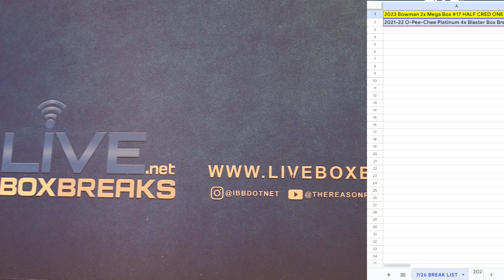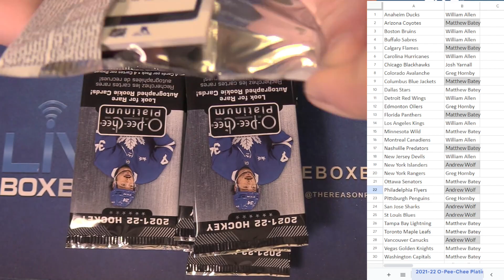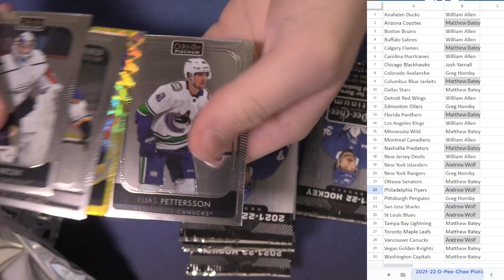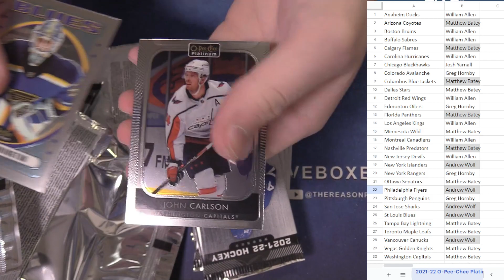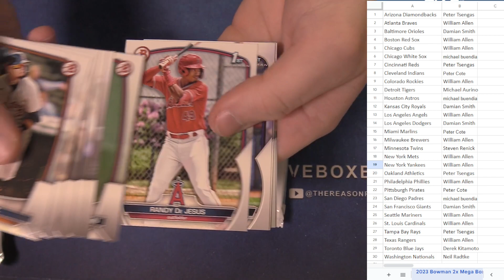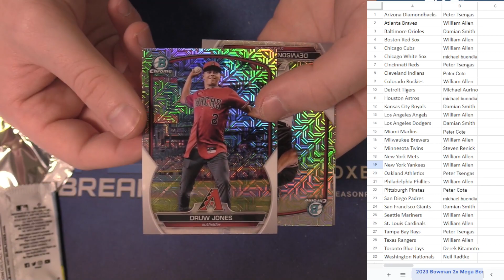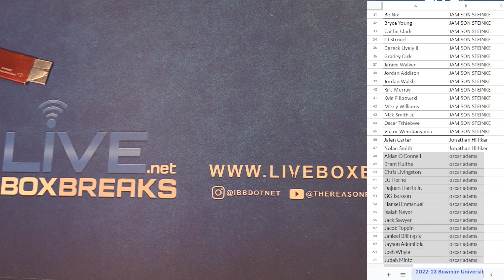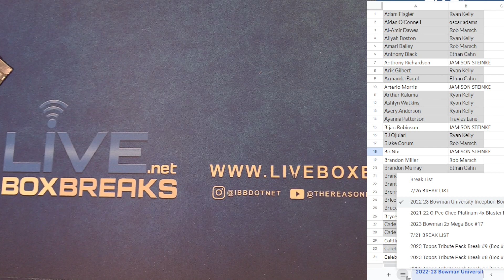7 26 PYT Session #1 LBB